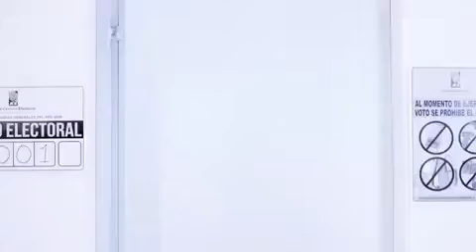Cómo la JCE te protegerá contra el coronavirus el día de las elecciones